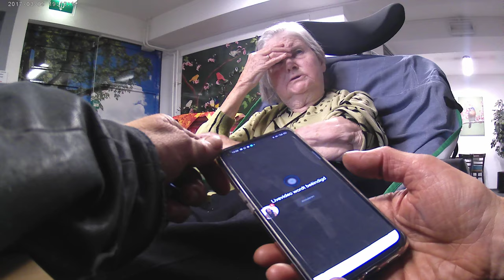enne koezer november 2020 gefilmd